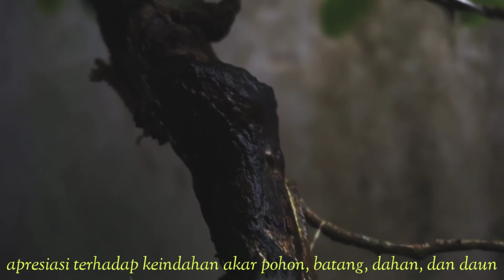Tanaman Hias: Bonsai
Rizqi Al-Fath Khan
1909191
PMM Desain